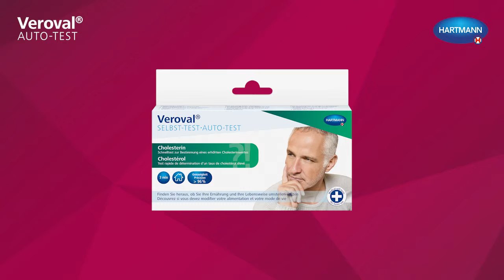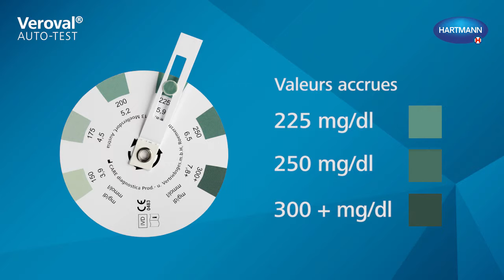Veroval - Cholestérol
Test rapide de détermination d‘un taux de cholestérol élevé